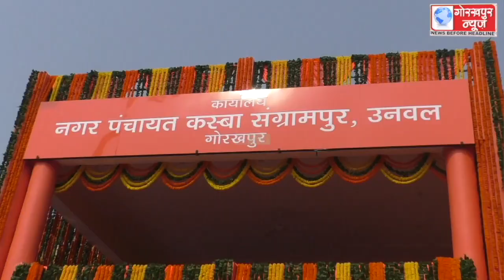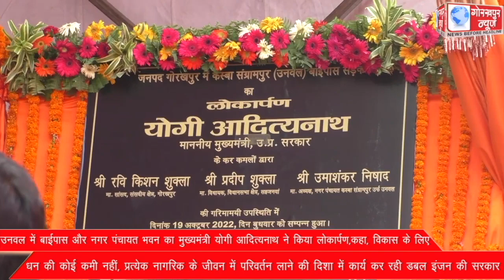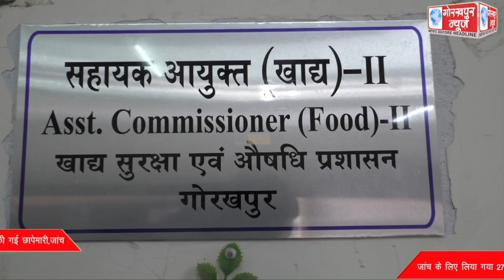GORAKHPUR NEWS 19-10-2022